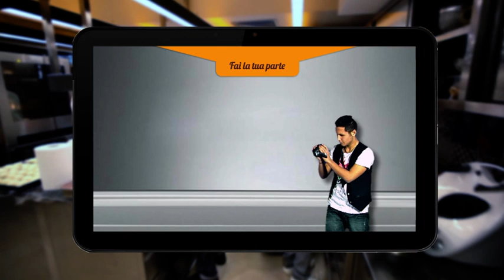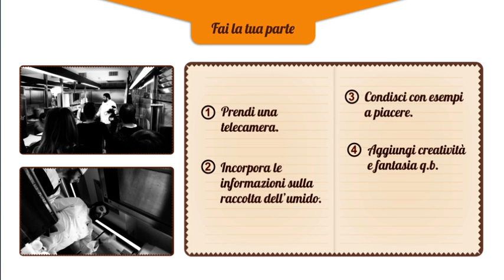Lo chef Cannavacciuolo testimonial per la campagna di sulla raccolta differenziata dell’umido